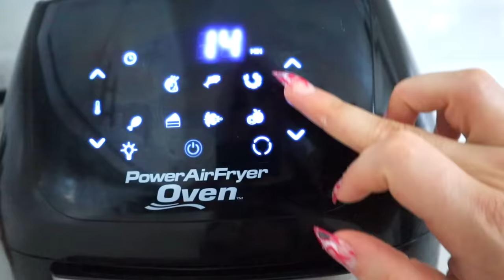WEARING THE LONGEST WIG FOR 24 HOURS *It's was wayyy to long*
I Wore The Longest Wig For 24 Hours

I saw this massive wig, that was too long for its own good and I had to try it out. So I wore the longest wig for 24 hours.
love ya
- Mackenzie Marie

Want Get The Wig Im Wearing
The Wig Im Wear